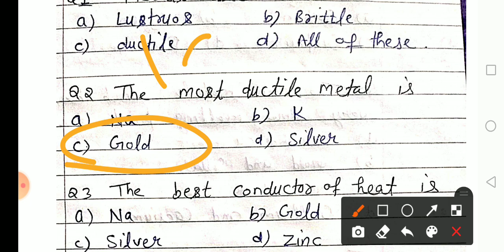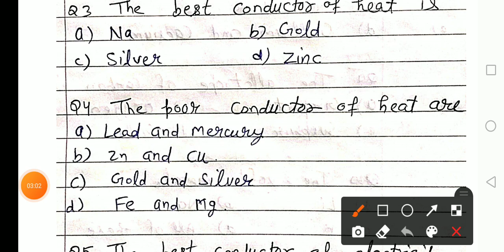💥💥Most Important OBJECTIVE Type Questions Class 10 Science, Class 10 Science Hbse And Cbse